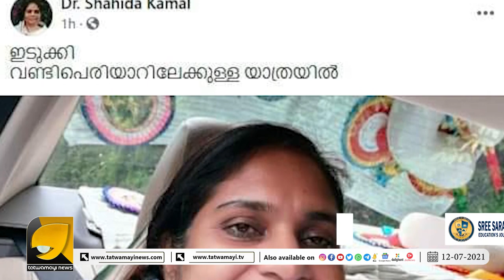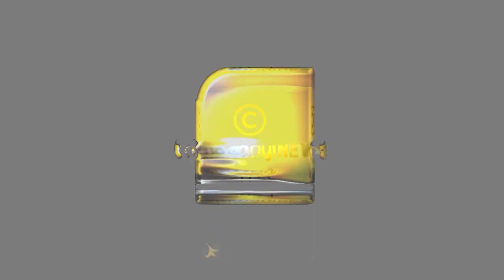മരണ വീട്ടിൽ പോയാലും ഞാൻ ചിരിക്കും.... ''വ്യാജ" ഡോക്ടറേറ്റുകാരി ഷാഹിദ കമാൽ | SHAHIDA KAMAL